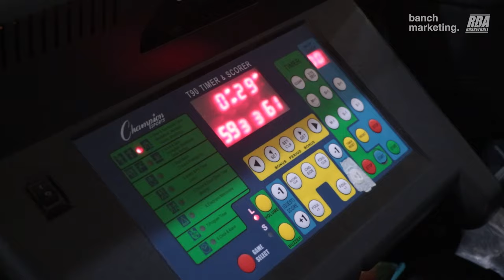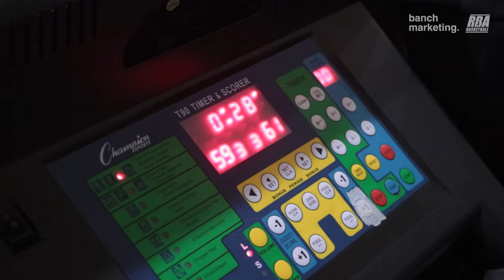2023 Surrey Fall Rec Semifinals - Sikhomode vs Spurs - Roundball BC Mens Basketball League